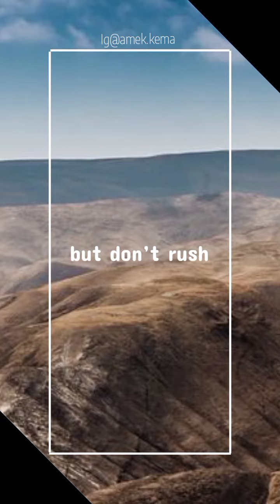THE PATH OF THE JUST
✴️Compassion must always guide our heart... without clouding the justice it deserves though!
Compassion and justice: always together!

🎐 ABOUT ME AND THIS YOUTUBE CHANNEL
Following the way of the Solitary Buddha I share path and insights. (See "about" at my
May we all be blessed with awareness. 🙌